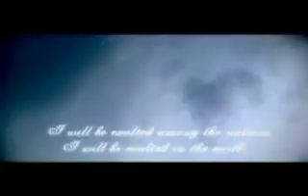Kau Allah yang Kudus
Taken from "Captivated"